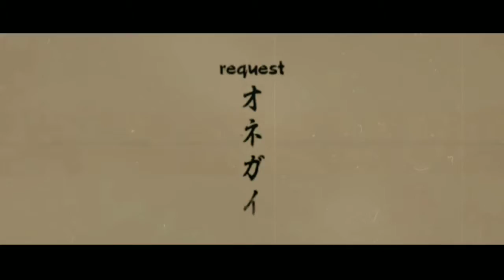Broken heart [ Short AMV ]- Hard To Say Goodbye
So yeah new AMV video. I'm not professional editor, but I try my best on making this^^. Hope u guys enjoy watching this video.

ANIME:
Kyoukai no kanata
Toradora
Anohana
Plastic memories

Song: Ekali & Illenium-Hard To Say Goodbye (feat. Chloe Angelines)